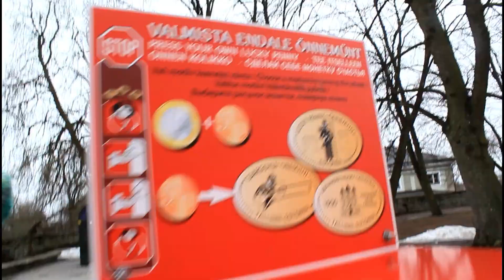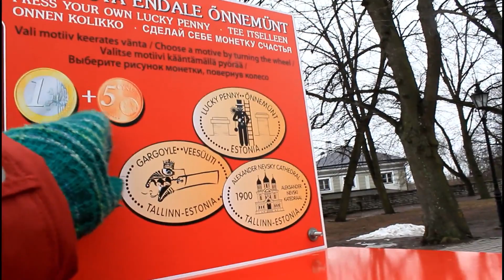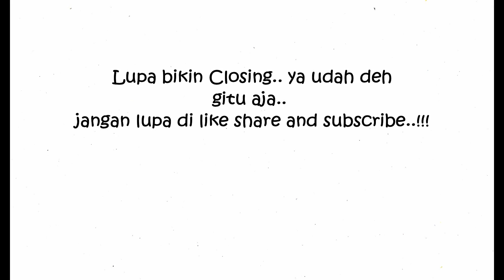Nyobain Kuliner di Negara Estonia-Tallinn| Part 2| #44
Kali ini Jalan-Jalan di Negara yang ngga pernah gua bayangin bakal gua kunjungi guys...

Hallo guys, gua Romi salah satu student Indonesia di Jerman, lewat video ini, gua ingin sharing pengalaman gua selama tinggal di eropa terutama Jerman... so please like,share and subscribe channel ini.. :) hope you enjoy it.

Upload video:
Diusahakan setiap hari senin jam 3 Sore

want to send me something?(mau ngirim saya sesuatu?)